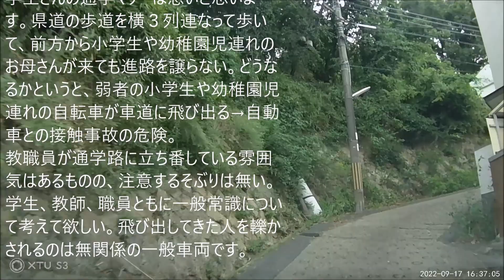【裏神戸探検隊!】 丸山萩乃町～華の湯 ～妙法寺・禅昌寺～板宿への道 付録：須磨学園の評価 （by Google口コミ）ウィキペディアで知る丸山！（神戸市長田区・須磨区）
秋蛇星短編映画製作所　20220919 制作
【裏神戸探検隊!】 丸山萩乃町～華の湯 ～禅昌寺町～板宿への道 付録：須磨学園の評価 （by Google口コミ）
【脚本】
【裏神戸探検隊!】丸山萩乃町～華の湯～禅昌寺町～板宿への道
付録：須磨学園の評価（by Google口コミ）
丸山は長田区の北部の山間を
開発して作られた街だ！
萩乃町
丸山は複雑な道路が縦横に交錯し、
懸崖の家々が建てられたかつての新興住宅地だ。
曲「夕餉の街並み」 MusMus-BGM-097
横断歩道を渡る親子
適寿リハビリテーション病院前の五差路
この道路沿いには、丸山がかつて別荘地だった頃の
面影を残す屋敷が数多く残されている。
芦屋六麓荘並みの家が立ち並ぶ一角
その後は、ベッドタウンとして
貧民らが数多く移り住んだ。
そのため、豪邸と貧民の住む
ウサギ小屋が入り乱れている。
曲「odoruautumn」
このＹ字路を右にとると、丸山住民ならだれもが知る
「大池」と呼ばれる獅子ヶ池へ至る。
では、「丸山」のウィキペディアを見てみよう！
丸山 (神戸市)

丸山（神戸市長田区大日丘町1丁目のY字路）
丸山（まるやま）は、兵庫県神戸市長田区北部の地域名。

概要
丸山町や大日丘町、鶯町、檜川町、雲雀ケ丘、鹿松町など北部地域の15町を丸山地区と称する。元来は山岳地域であり、すり鉢状の急斜面に民家がびっしりと張り付くように並ぶ独自の景観を呈する。現在の町並みからは想像しにくいが、昭和初期には別荘地として開発され、遊園地や料理旅館があり、「神戸の奥座敷」と呼ばれていた[1]。

急な坂や階段が多い上に、私道が多く整備しにくく自動車も入りにくい地域が多い（檜川町）
急な坂や階段が多い上に、私道が多く整備しにくく自動車も入りにくい地域もあるため、近年は人口が急減しており、高齢化率は1995年以降20年で24.25ポイント上昇し、40.1％となる。65歳以上の一人暮らしは約1000世帯で、全世帯数の5分の1を占める[1]。

古くからコミュニティ活動が盛んな地区として、全国的にも知られている[2]。

西丸山町の獅子ヶ池は、産業廃棄物の不法投棄により荒廃していたが、2003年より地元有志らによる「獅子ヶ池を美しくする会」の活動により廃棄物の撤去や環境保全が進められている[3]。「獅子ヶ池周辺里山整備・保全事業」は平成20年度手づくり郷土賞受賞 [1]。

地名の由来
東丸山町にある聖天山の、丸くこんもりと見えることから、地元でこの地域を『丸山』と呼ぶようになった[1]。

人口
2015年の国勢調査では10,457人。1995年には15,832人で、20年間で5,375人（34％）減少した。世帯数は、1995年の5,808世帯から2015年には4,682世帯と1000世帯以上（19.4%）減少した[1]。

歴史
当初は、住宅地ではなく別荘地・行楽地として開発された[1]。

丸山遊園地
1932年（昭和7年）長田区丸山町2に完成[4]。神戸市の人口増加に伴い、大正末ごろから「神戸土地株式会社」が開発を始めた。神戸の奥座敷として、旅館や温泉場が建設された時期に重なる。1928年（昭和3年）、神戸電鉄有馬線に鷹取道駅（現・丸山駅）が開通するが、その4年後に開業した。観覧車や乗り物はなく、大きな池沿いに遊歩道が整備され、ぼんぼりが立っていた。春は桜の名所として知られ、芸者を連れて花見をする客なども見られた。アヒルやカモなど鳥類が飼われているミニ動物園のようなエリアやブランコなどの遊具があり、グランドには土俵が設けられ、大相撲の巡業が行われたほか、映画の上映などのイベントが行われた。しかし、遊園地としては10年足らずで廃園となった。第2次世界大戦中には、1942年に最大600人のオーストラリア兵が収容された捕虜施設「大阪俘虜収容所神戸川崎分所」となり、少なくとも51人が亡くなった。この場所は現在は市総合療育センターになっている[5]。

鵯越大仏

丸山の町を見下ろす場所に建立された鵯越大仏。丸山遊園地と同年の1932年の建立。
丸山遊園地が開業した同年の12月3日には鵯越大仏が京都の大覚寺門跡導師により開眼されている。

ご当地ソング
「長田丸山音頭」、「長田丸山小唄」（1932年（昭和7年））が存在した[4]。

「雲か桜か ヨイトナー ツツジケ山か 長田丸山 花の山 花の山 ソレ ヨイトサノサー ヨイヤサノサー」
「むかしゃ源平 鵯越も 今じゃ遊園」
などと歌われ、作曲は戦前期に活躍して多数の曲を残しながら突然姿を消した謎の作曲家近藤十九二である可能性が高いという。歌詞は少し稚拙な部分が残ることから地元の人ではないかと推測され、歌い手は花隈あたりの芸者ではないかと推測されている。昭和初期には全国的に新民謡が流行。多くの場合、発足や周年など、歌が制作されるきっかけとなった出来事があったらしく、作曲年が丸山遊園地が完成した年にあたることから、この2曲も遊園地の開設にちなんだものである可能性が高い（神戸市立博物館副館長 山崎整）[4]。

戦後には別の「丸山音頭」が作曲され、盆踊りを踊っていたという[4]。

施設
神戸丸山郵便局
商業施設
人口が急増した昭和40年代、神戸電鉄丸山駅西側に「丸山ショッピングセンター」が開設された。しかし、数年後に生活協同組合コープこうべ丸山店[8]が開店したことで客足が減り、その後閉鎖された[1]。

丸山コミュニティ・センター
神戸市長田区西丸山町1丁目7番5号[9]

神戸丸山郵便局
私設美術館
神戸わたくし美術館（神戸市長田区西丸山町2）
1933年（昭和8年）に建てられた「青山」という旅館だった日本家屋に18歳から住み、産婦人科医として兵庫県産科婦人科学会長も務めた男性が、往時の姿そのままに、2000年から「神戸わたくし美術館」として開放している。高名な画家よりも、世に埋もれた、質の高い作家を取り上げ、新開地のゴッホと呼ばれたタカハシノブオや兵庫区の美術家、堀尾貞治らの作品など1000点を収集展示。年に数回展示内容を変更する[6][10][11]。
学校
神戸市立丸山ひばり小学校
神戸市立雲雀丘中学校
医療機関
長田区 丸山あんしんすこやかセンター [2]
丸山病院
適寿リハビリテーション病院[3]
脚注
^ a b c d e f “神戸新聞社 - 長田・丸山地区、急斜面に民家びっしり　昔は「神戸の奥座敷」　2018/10/30”. 2020年12月13日閲覧。
^ “長田区・丸山地区を歩く”. 神戸市長 久元喜造のブログ (2013年6月18日). 2020年12月14日閲覧。
^ 獅子ヶ池里山整備活動 (PDF) - 近畿地方整備局（関西元気な地域づくり発表会資料）
^ a b c d e “M's KOBE - 遊園地完成を記念？　長田・丸山に幻のご当地ソング”. 神戸新聞社 (2018年12月23日). 2020年12月13日閲覧。
^ “長田マンスリー“神戸の奥座敷”に遊園地?当時の「丸山」の面影追う”. 神戸新聞NEXT (2018年11月1日). 2021年1月1日閲覧。
^ a b “長田マンスリー - “神戸の奥座敷”で私設美術館　旅館だった日本家屋に作品展示”. 神戸新聞 (2018年10月31日). 2020年12月14日閲覧。
^ a b “長田・丸山、坂と階段で健康お散歩会　歴史散策も”. 神戸新聞社 (2018年12月24日). 2021年1月1日閲覧。
^ コープ丸山 - 生活協同組合コープこうべ
^ 丸山コミュニティ・センター - 神戸市
^ ““神戸の奥座敷”で私設美術館　旅館だった日本家屋に作品展示”. 神戸新聞NEXT. 2020年12月14日閲覧。
^ “わたくし美術館チラシ（PDF：1700KB） - 神戸市”. 2020年12月14日閲覧。
関連項目
丸山駅 (兵庫県)
神戸丸山衝上断層
鵯越大仏
表話編歴
神戸市内の主な地域
東灘区
岡本御影六甲アイランド六甲アイランド南
灘区
六甲道
兵庫区
新開地平野
長田区
新長田番町地区丸山
須磨区
須磨ニュータウン
垂水区
ジェームス山垂水舞子
北区
鈴蘭台有馬北神
中央区
海岸通北野旧居留地神戸ハーバーランド栄町通三宮新神戸トアロード南京町HAT神戸ポートアイランドメリケンパーク元町
西区
西神中央
やがて天然温泉「華の湯」が見えてくる。
この道は現在は長田区宮川町９丁目交差点につな
がるが、かつては小さな地道以外はなかったはずだ。
左手にローソン 須磨機動隊前店
右に、件の兵庫県警察機動隊
かつて農地が延々続いていた地帯
曲「 ブルーネオンⅠ」 2015.08
2分22秒ピアノ／ヴァイオリン／シンセサイザー／ベース／パーカッション
塩屋丸山線
かつて、この先・右手奥に釣り池があった。
あの釣り池は今はどうなっているのだろう？
地図で見ると、この道の右側には妙法寺小学校が
あり、その奥には妙法寺小学校 自然教育園という
この交差点を直進すれば「妙法寺」の地名の
由来となっている、「妙法寺」がある。
のがあって、小さな野池がある。
塩屋丸山線
この交差点を直進すれば「妙法寺」の地名の由来となっている、「妙法寺」がある。
右は白川、左が板宿方面　兵庫県道２２号　妙法寺
曲：Yonder Hill and Dale ー Aaron Kenny
どことなくうらびれた神戸の風情が漂うあたり・・・
特に高速道路下あたりの凄まじく
このあたり、右側の谷筋や山肌は昭和時代に大いに開発
それらが、今や住人の高齢化と昭和５６年以前の

旧耐震基と建売特有の手抜きで建てられた住宅群が
今や空き家化しており、壮観である。
され、丸山と同様の懸崖住宅群が数多く建設された。
うらびれた建屋群は異様だ・・・・
神戸三木線
斬新な住宅もちらほら
 曲：Jazz Apricot - Joey Pecoraro　セブン-イレブン 神戸明神町店
右へ行くと須磨学園高等学校・中学校がある。
恒例のグーグル口コミ
須磨学園高等学校・中学校
総合点　2.6
クチコミ 49 件
私立学校
〒654-0009 兵庫県神戸市須磨区板
宿町３丁目１５−１４
ポップポッパー（ワッフル）
1 件のクチコミ
2 か月前
上から降りてくる職員らしき車のスピードが
早くていつも怖い。
一度危ないと思った事があり電話を入れ
たこともありますが改善されない。
坂が急で子供も歩いてたりするので、ス
ピードをゆっくりしてほしい。

1 か月前
教職員に対する陰湿なパワハラを裁判で
訴えられ、敗訴しているにも関わらず、確
定判決を守ろうとする姿勢すら見せない
学校。まともな教育ができるはずがない。

秋蛇星
たった今
新規
神戸の出来の悪い方々のお子様の収容
所。